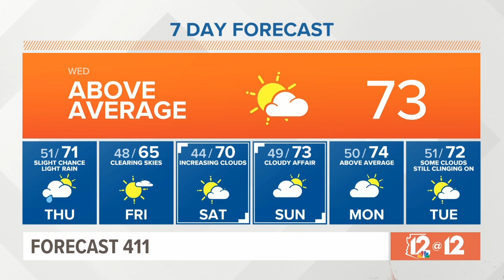Larry Fitzgerald is coming back in 2020! More on his decision on 12 @ 12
Also on 12 @ 12, an American hero is getting more than few love letters and Baby Yoda is definitely having a moment. Check it out!